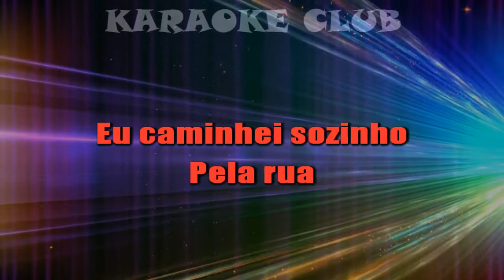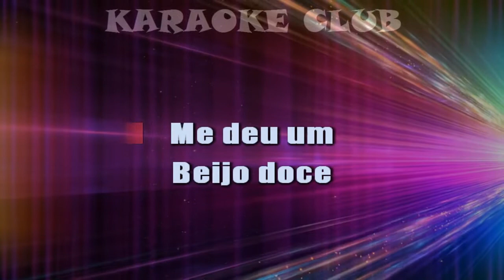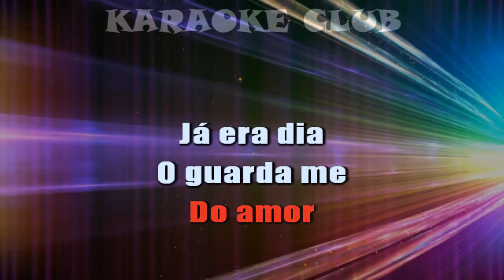TRIO RELUZ SHOW - DORMI NA PRAÇA ( KARAOKE )